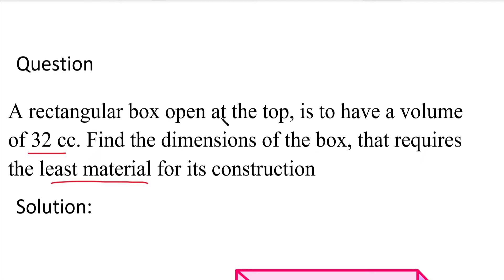A rectangular box open at the top is to have a volume of 32. Find the dimensions of the box | Tamil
MA25C01 | MA3151|Method of Lagrange's multipliers, Engineering mathematics